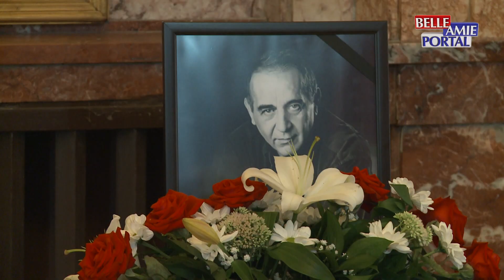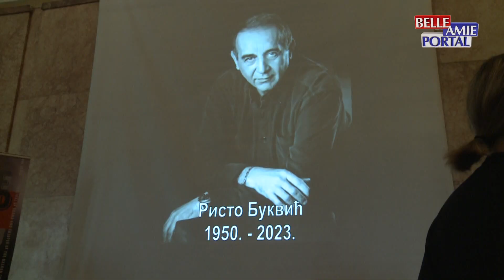Komemoracija nedavno preminulom glumcu Risti Bukviću, održana je u Narodnom pozorištu u Nišu